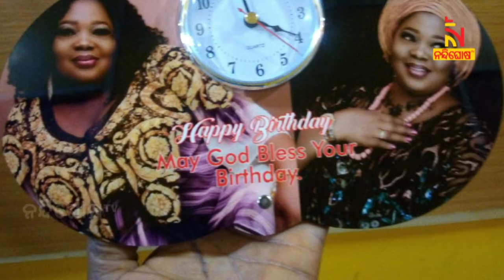Vastu Shastra : Right Direction To Hang A Clock At Home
* DishTV Channel No: 1367
* Airtel Digital TV Channel No: 611
* TATASky Channel No: 1779
* hathw@y Channel No: 728
* Ortel Channel No: 707
* Videocon d2h Channel No: 840
* SITI Channel No: 17 & 458
* GTPL Channel No: 719
* SUN Direct Channel No: 667
* Asianet Channel No: 219